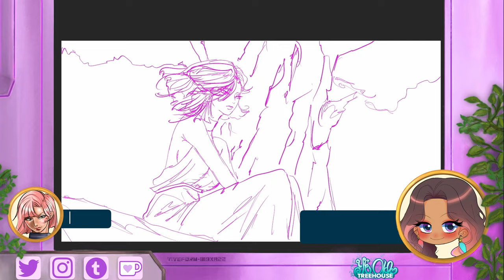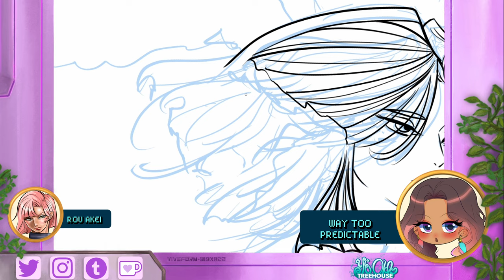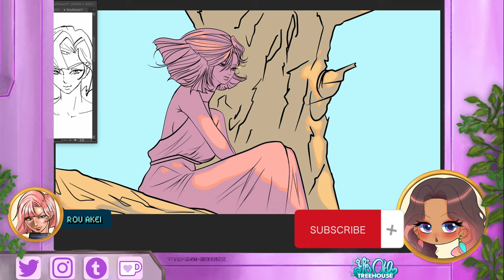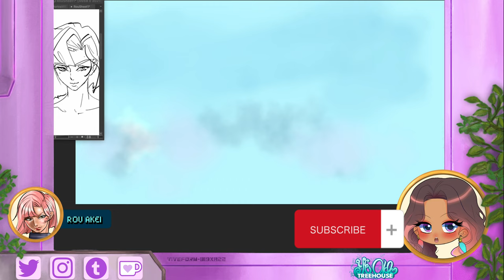The Problem With the "CHOSEN ONE" Trope || Plot Trope Analysis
The "Chosen One" literary trope is used in some of the most popular works of fiction to date. There's something compelling about one lone sole who is destined to save the world that some audiences jump with excitement! But...I think there are several pitfalls with the chosen one trope which limit the potential it has to be really compelling. Thankfully, I think I have some ideas on how to approach the chosen one trope from a fresh perspective!

Helloooo friends! 🌳✨ Fifi Mangaka here and today I'll be inking and coloring Rou Akei: a main protagonist in my manga "Ye Olde Treehouse".

In this video I'll be chatting about what I think are some of the shortcomings of the "Chosen One" trope and how I think you can actually use the chosen one trope in a way that subverts expectations and keeps your story interesting. This video is just a reflection of my opinion, based on years of writing characters and publishing novels. :) Let's write some interesting "chosen one" protagonists!

*About Rou Akei*

Rou is a 25 year old agent of the Viveform group “The Regulation”, an organization tasked with rebuilding the country Glory Peak and keeping its citizens safe. Though a bit aloof and at times uncertain she’s brave, tough and fiercly loyal to her friends and teammates.

Rou has special power called an AUGUR which gives her telepathic capabilities and allows her to see a few seconds in the future, anticipating enemy movements.

Rou along with her partner Fig, are the leaders of the Regulation. She hopes she can be an admirable officer and inspire her people.

*Drawing Tablet:* XP Pen Artist 22
*Art Program:* Clip Studio Paint Pro
*Editor:* Capcut